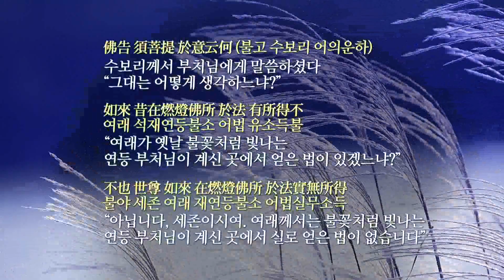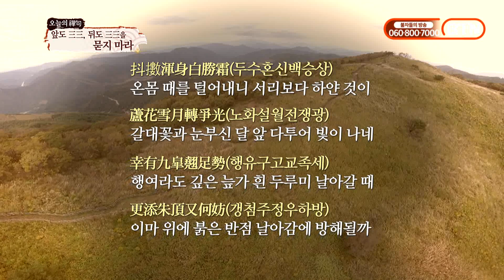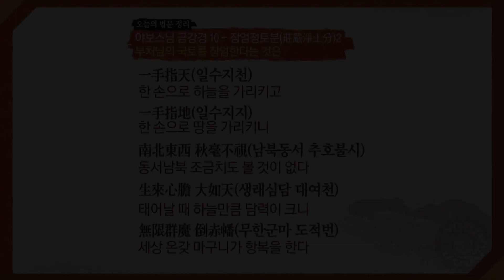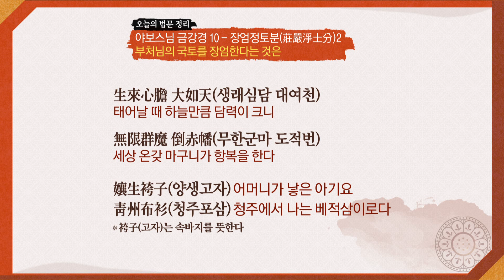모든 생명을 위해서 끊임없이 조건없이 무주상보시를 해야 한다-설우스님의 금강경 야보송 담선법회 20회